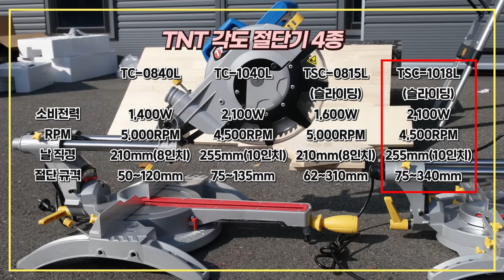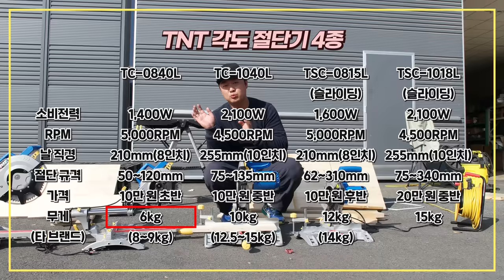정말 괜찮은 각도절단기를 소개합니다 가벼운 8인치 길게 자를수있는 슬라이딩 8인치 10인치 까지,각도절단기추천 miter saw#how to use miter saw#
영상에서 오해의 소지가 있을꺼같아서  이렇게남겨드려요~

한국기업이라는 국내브랜드구요~ oem방식이라서, 중국에공장이있습니다~

 as및 제품관리는 부산본사에서 진행되고있습니다~!!

본사
상호 : 한국기업 KS툴
주소 : 부산 사상구 광장로 56번길 67, 108
ㅡㅡㅡㅡㅡㅡㅡㅡㅡㅡㅡ
제품관련 문의

구매링크

TNT 각도 슬라이딩 절단기 레이저형  10인치

이번시간에는 정말 많은분들께서 문의를 주셨던,

괜찮은 각도절단기추천 이란 주제로 영상을 만들어보았습니다,

국내 한국기업 브랜드의 TNT 제품이고,

8인치 일반각도절단기 TC-0840L

8인치 슬라이딩각도절단기  TSC-0815L

10인치 각도절단기 TC-1040L

10인치 슬라이딩 각도절단기 TSC-1018L

4가지 제품이였습니다,

4가지제품모두다, 레이저 마킹 표시가되어서, 내가자를려고하는

모재를 정확하게 자르기가 편리했었고,

8인치 일반각도절단기 TC-0840L의경우,

정말 작고 가벼워서 휴대하기가 좋았습니다,

그리고 슬라이딩제품들의경우, 자를수있는폭이 일반제품에비해,

많이 길게 절단할수있는부분도 괜찮았었구요,

평소에 괜찮은 각도절단기를 알아보고계시는 분들,

그리고 각도절단기 사용방법에대해서 좀 궁금해 하셨던분들께,

오늘영상이 조금이나마 도움이 되었으면 좋겠습니다,

이벤트 신청 (1월30일까지)